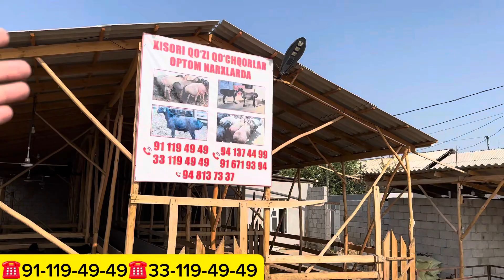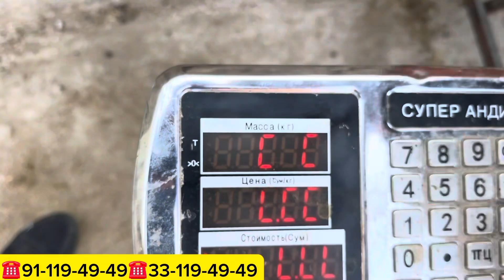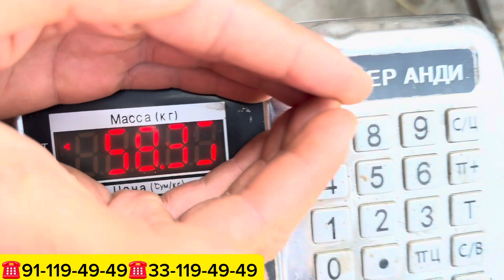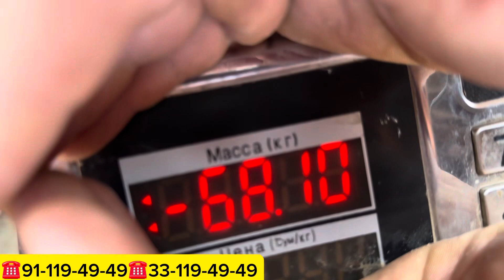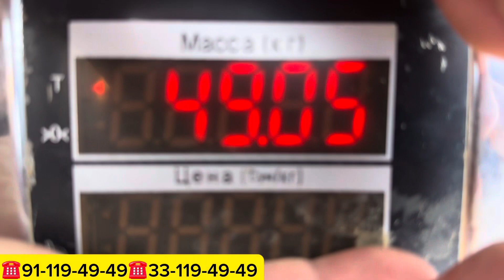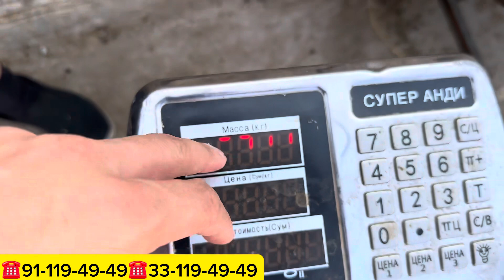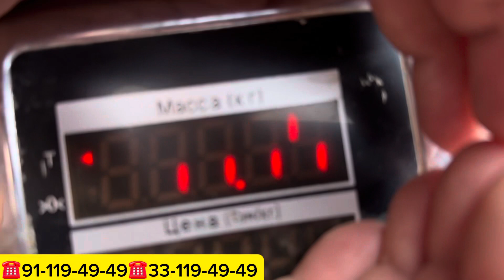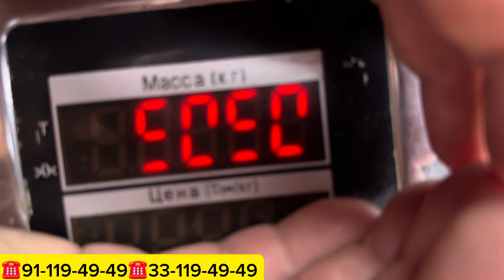ABDUMALIK NARXLARNI TUSHURIB YUBORDI 2300 DAN 55 KG QO‘ZILAR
QO‘ZI OLISH UCHUN